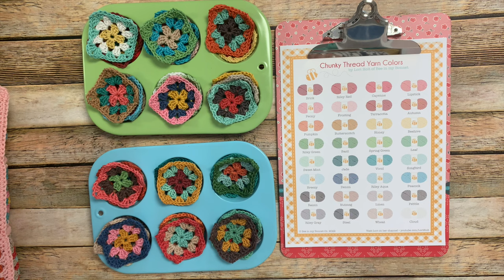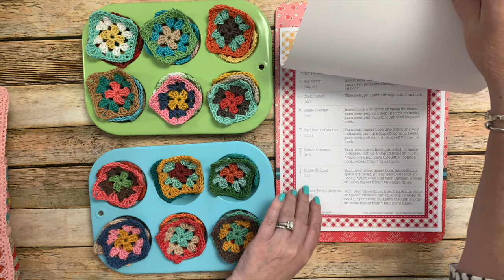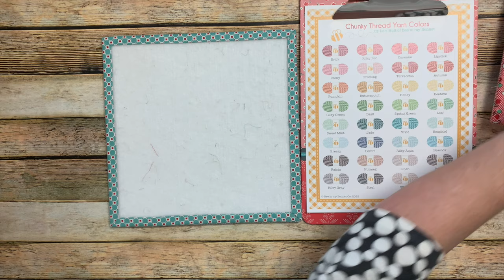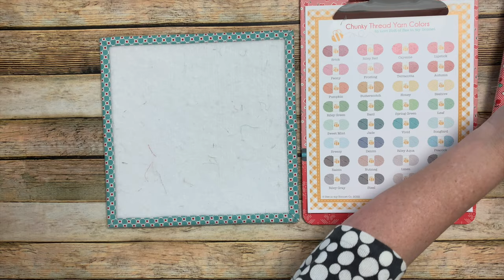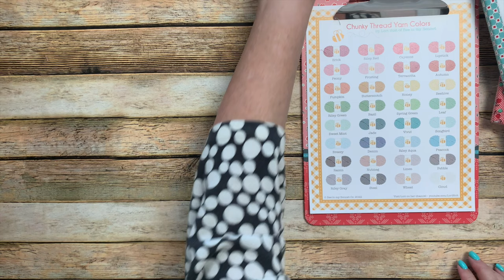Granny Square Pillows Tutorial - Granny Square Along!!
This week I am showing you a few fun ways that I like to make my Granny Square Pillows and also sharing more of my Granny Square Along progress with you!
I using my 100% Cotton Chunky Thread Yarn to make granny squares for more projects and also continuing to make 6" Great Granny Square quilt blocks from my book Great Granny Squared. I'm making my crochet granny squares and my quilt blocks to match...and in my video I tell you what colors of Chunky Thread and what exactly what fabric from my collections that I have used on the new ones that I have to show you!
 I also talk more about my "granny starters" and how I choose colors to make my Granny Squares.
In this episode the winner of my giveaway is announced:) YaY!
Grab a cuppa and your yarn and get hooked on crochet!

Things in this video designed by Lori Holt and produced & distributed by Riley Blake Designs: